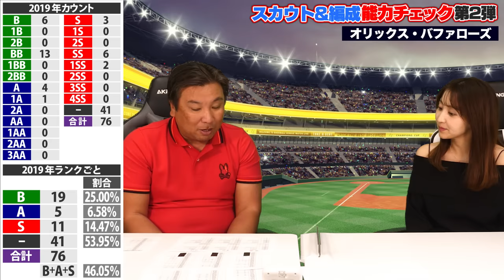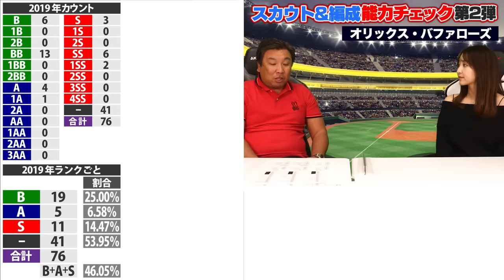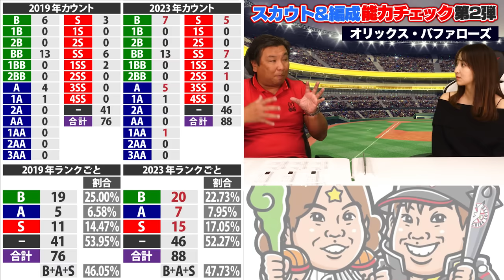『これが3連覇するチームのスカウト編成力‼︎』無印からSS評価に昇格した"2選手"とは⁉︎里崎独自の指数でスカウト＆編成能力チェック‼︎【オリックス編】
▼【一気見】12球団スカウト編成査定‹1994年〜2018年版›

2006WBC優勝！ベストナイン！ 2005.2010ロッテ日本一！